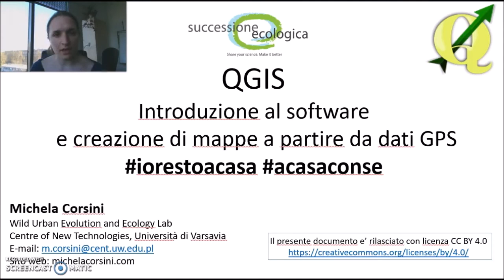MiniCorso Seminario - QGIS - Introduzione al software - Promo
Michela Corsini, studentessa di dottorato presso il Wild Urban Evolution and  Ecology Lab dell'Università di Varsavia, introduce i concetti generali per l'utilizzo del software QGIS e come creare mappe a partire da dati GPS.